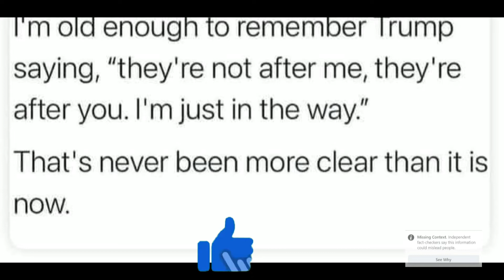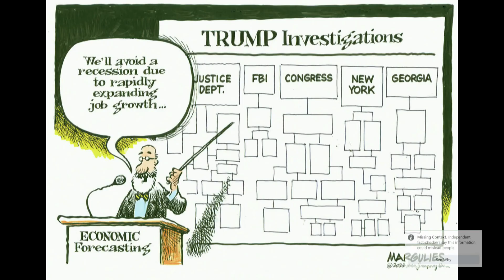Emergency meme Review Mar-a-Lago FBI Raid | @missingcontext4698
This is a special edition meme and political cartoon review regarding the breaking news of the, entirely unprecedented and seemingly unwarranted, FBI raid of Donald Trump's Mar-a-Lago resort on August 8th, 2022. The pacing of memes and political cartoons have been very fast and we are certain that there will be more. However, these are the ones that rose to the top within the first two days of this historic political, and possible corruption, event.

Our videos are factual, parodic, satirical and/or comedic in nature. We utilize smaller pieces of other works and clip them into my pieces which are designed to provoke thought surrounding a theme or idea. Sometimes our pieces may contain copyrighted clips. These pieces utilize clips to add to the story or send a larger message that is transformative of the original works. Please understand that we will not claim any clip used in our video as our own. We restrict copyrighted content to only the absolute minimum portion that is required in order to effectively communicate our message.